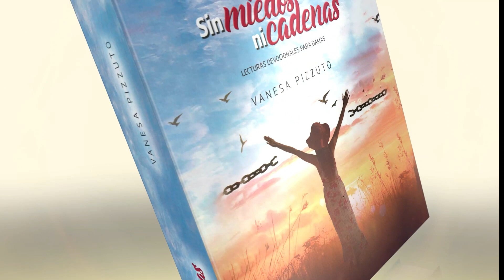Devoción Matutina Para Damas - 08 de Diciembre del 2022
08 DE DICIEMBRE
RESARCIR
"Mientras tanto, Zaqueo se puso de pie delante del Señor y dijo: -Señor, daré la mitad de mi riqueza a los pobres y, si estafé a alguien con sus impuestos, le devolveré cuatro veces más” (Luc. 19:8, NTV).
EI candidato a gobernador había realizado una fantástica campaña. Sus propuestas y reformas reflejaban las necesidades del pueblo, y él realmente contaba con el apoyo y la confianza de los electores. Los sondeos preelectorales demostraban que seguramente ganaría las elecciones. Sin embargo, tan solo una semana antes de la votación, un periodista publicó un artículo difamatorio en uno de los diarios más importantes de la nación. Aunque el artículo era una gran colección de mentiras, sin ningún tipo de evidencia real, la gente lo creyó. ¡La campaña había sido dañada sin posibilidad de reparación! De casualidad, unos días después, el candidato y el periodista se encontraron en el baño de una confitería cerca del congreso de la nación. Avergonzado por su conducta y su falta de honradez, el periodista le pidió disculpas: “Lo lamento. Publicar ese artículo fue un error". El candidato a gobernador, entonces, le respondió: “Gracias por su disculpa. Pero, la próxima vez, critíqueme en el baño y discúlpese en los diarios”.
Si realmente estamos arrepentidas, haremos todo lo posible por reparar los daños causados de una manera proporcional. Cuando Juan el Bautista predicaba acerca del arrepentimiento, les decía a los oyentes que debían demostrar “con su forma de vivir que se han arrepentido de sus pecados y han vuelto a Dios" (Mat. 3:8, NTV). El arrepentimiento real produce frutos tangibles. Cuando Zaqueo descubrió la belleza del carácter de Cristo, su arrepentimiento fue más allá de lo mínimo e indispensable: "Señor, daré la mitad de mi riqueza a los pobres y, si estafé a alguien con sus impuestos, le devolveré cuatro veces más” (Luc. 19:8, NTV).
No alcanza con decir: “Lo siento”. Si rompimos un florero, paguemos por uno nuevo. Si hablamos de más y pusimos la reputación de alguien en juego, reparemos el daño. Volvamos a la persona con la que estábamos hablando y digámosle: “El otro día, cuando te dije esto de fulanito, exageré y no fui completamente honesta. Me doy cuenta de que dañé su imagen ante tus ojos, y te pido disculpas". Irónicamente, a menudo entre cristianos no nos ofrecemos a reparar los daños. Nos parece que la otra persona debería sencillamente perdonarnos todas las deudas sin esperar algo a cambio. Sin embargo, ¡este no es el modelo bíblico! El verdadero arrepentimiento produce frutos.
Señor, cuando tú me muestres la manera en que mis acciones lastimaron a los demás, ayúdame a arrepentirme y a pedir perdón. Dame el coraje, la humildad y la honestidad que necesito para reparar los danos causados, siempre que sea posible. Amén.